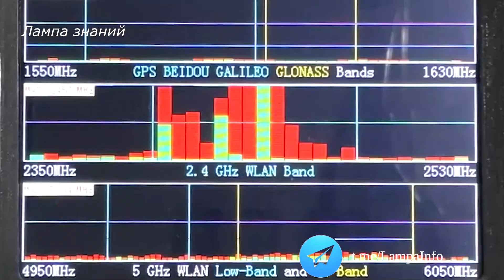Как выявляют дроны на Украине на большом расстоянии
Нередко нам задавали вопрос, как в ходе борьбы с дронами на Украине, их обнаруживают на большом расстоянии, ведь дрон не виден уже со 100 метров. Ответ на это дал военнослужащий российского подразделения БАРС-23, объяснив как они применяют спектральные анализаторы и ружья против дронов на Украине.